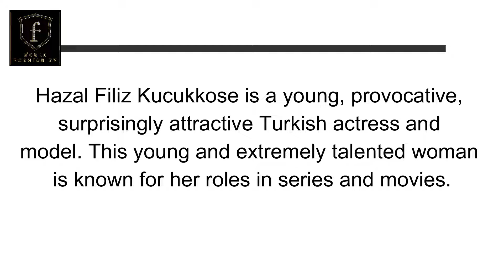Hazal Filiz Kucukkose | Turkish Actress